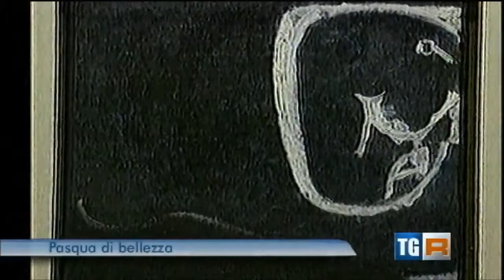Tgr Marche Pasqua 2015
Oltre 700 visitatori hanno gremito le sale di Palazzo Ferretti nella giornata di Pasqua concomitante quest'anno con l'iniziativa del MIBACT una domenicalmuseo.